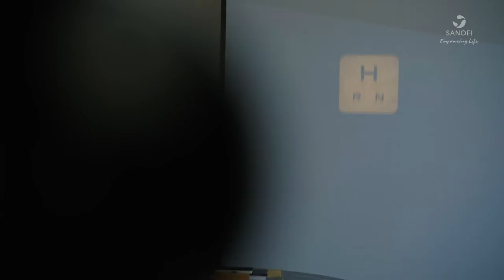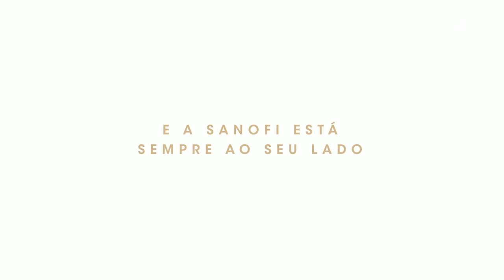Check-up da Vida | Sanofi Brasil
Histórias reais, resultados verdadeiros. Um experimento real, sem roteiro ou orientação para os nossos participantes. Nenhum dos avaliados sabia que o seu check-up, na verdade, se tratava de